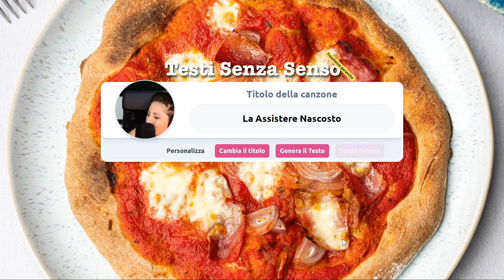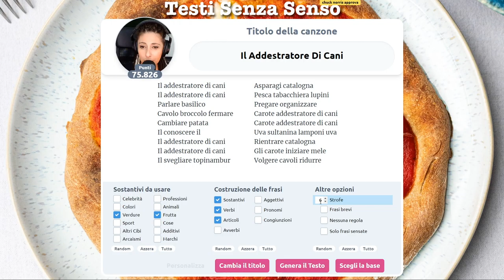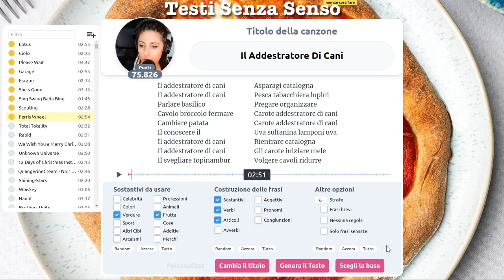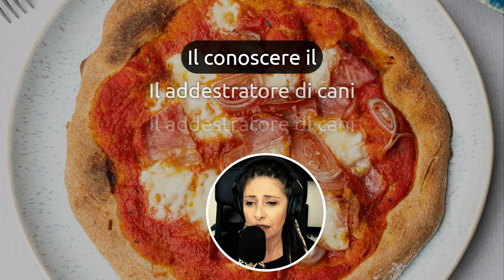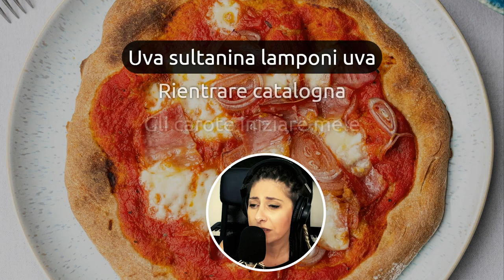Il Addestratore di Cani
Pensierino:
Il Addestratore di Cani fa bene il suo mestiere e i cani lo amano